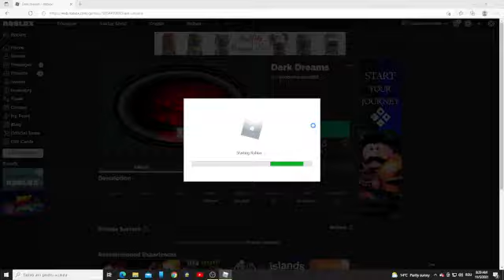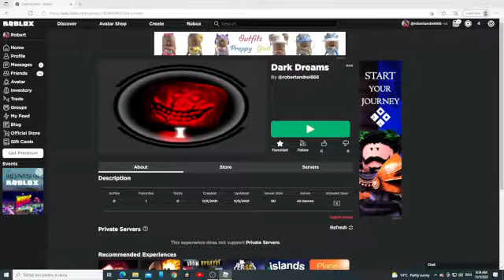Dark Dreams (official game)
Is a game made by me